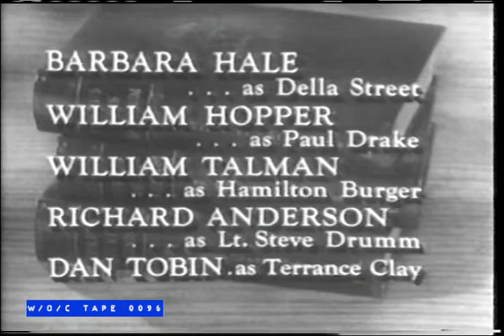CKVR Channel 3 Barrie End Credit Announcements "Various" - 1985